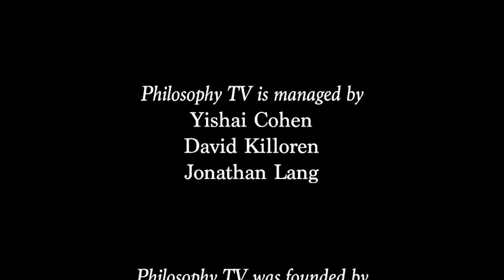Mike Titelbaum and Jonathan Weisberg: Conversation on Bayesianism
VIdeo originally uploaded on PHILOSOPHY TV
(where you find more info)

Titelbaum and Weisberg begin by addressing the question of what (if anything) Bayesians have in common. They review historically important intra-Bayesian debates about interpretations of probability, including “objective” and “subjective” interpretations. Then (15:17) they discuss the interplay between mathematicians’ views of probability and philosophical Bayesianism. They consider (23:44) debates about diachronic norms (which concern how subjective probabilities ought to change over time). Then they turn to contemporary developments. They discuss Bayesianism and knowledge (27:01); Bayesianism and social epistemology (32:50); the uniqueness thesis (35:40); Titelbaum’s subjectivism about evidential standards (42:03); Weisberg’s objectivist qualms about Titelbaum’s subjectivism (50:03); whether Titelbaum’s subjectivism permits too much intra-personal instability in credences over time (55:25); and the relation between beliefs and preferences (1:05:57).